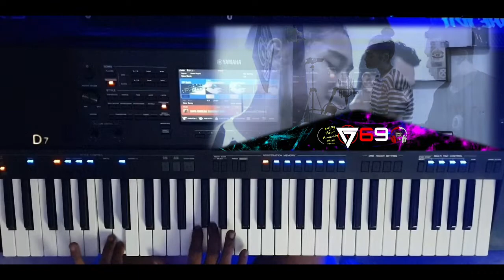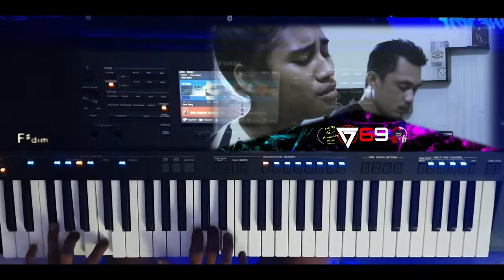INI REQUEST !!! TUTORIAL BAPA ENGKAU SUNGGUH BAIK - FULL BAND ft. Amelia Tj | Tjbeat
semoga video ini ada manfaatnya untuk pelayanan kalian player pemula.

video ini saya buatkan tidak ada unsur menyinggung pihak manapun. video ini tujuannya untuk memperbaik cara ngiring penyembahan dengan kord-kord yang simpel dan semoga bisa membantu pelayanan kalian.

ketukan reggae di akhir hanyalah hiburan, dan tidak harus menjadi referensi untuk music kalian.

selamat mencoba . Tuhan Yesus memberkati pelayanannya... 😇